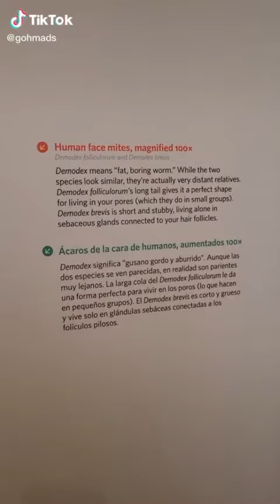Your face has got mites too !Demodex| tungau wajah